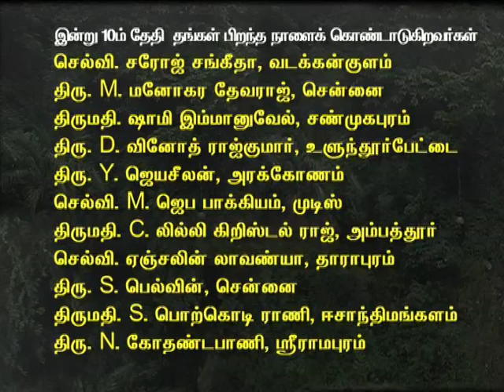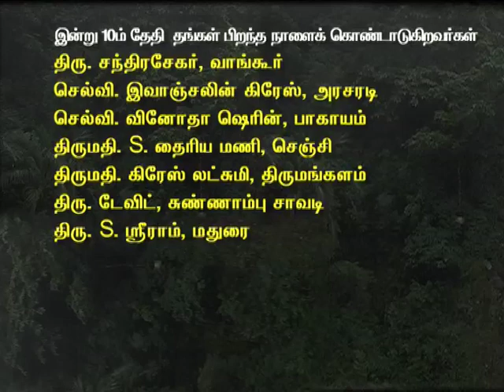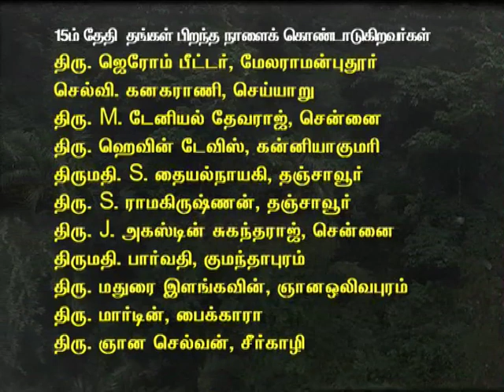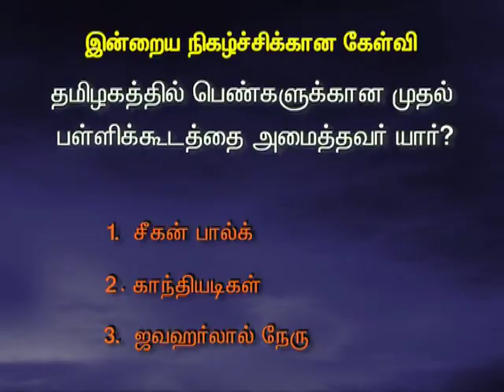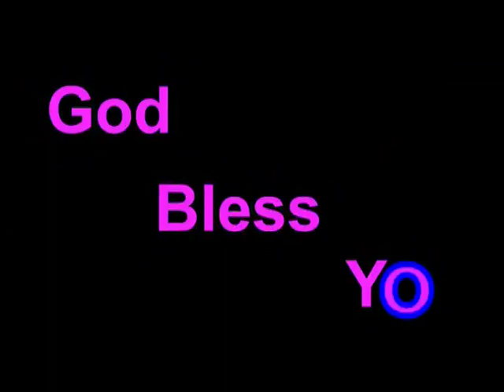Aug 10 Tamilan TV Prg - Vaanmalar Tamil Christian Program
Vaanmalar Tamil Christian Program